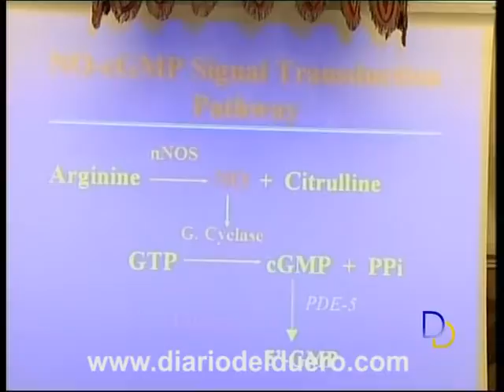La "Microbiología alimentaria" vuelve a unir a la UBU y Pascual